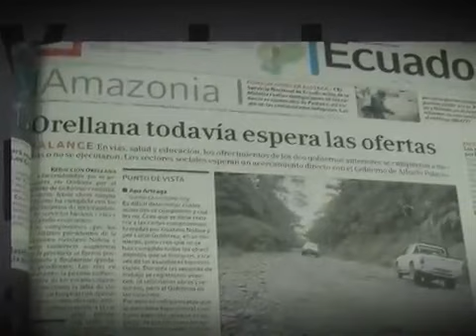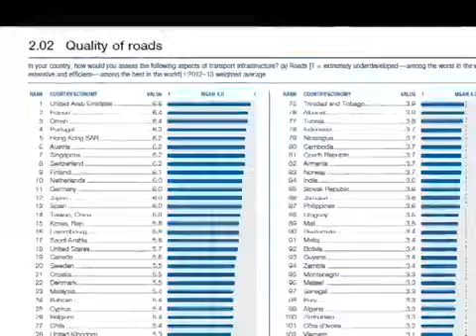Cómo eran las carreteras antes en Ecuador y cómo son ahora